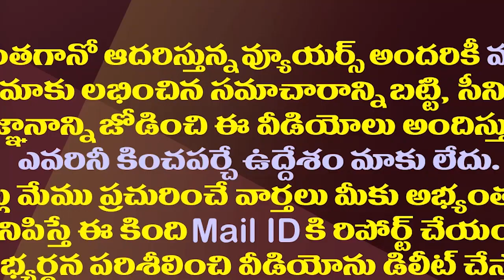జగన్ మాస్క్ పెట్టుకోకపోయినా చర్చే..పెట్టుకున్నా వార్తే| There Is Talk Of The CM Jayan Wearing A Mask